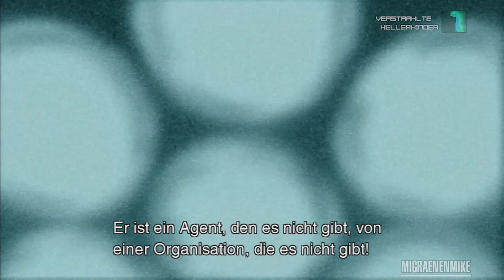Let's Play Metal Gear Solid 2 #027 - Shadow Moses !? [PS3] [Deutsch] [HD]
Migraenenmike zockt das Stealth-Action Spiel  Metal Gear Solid 2.